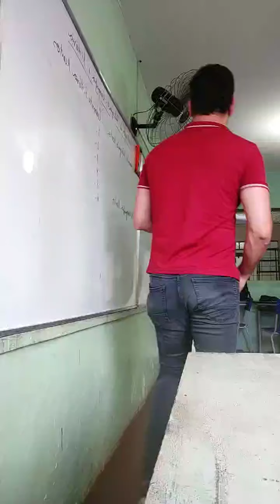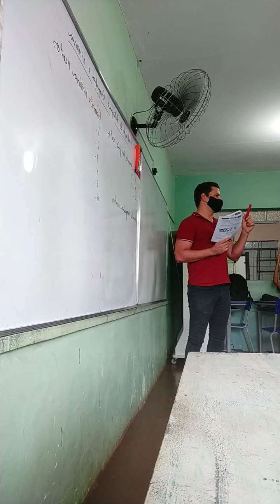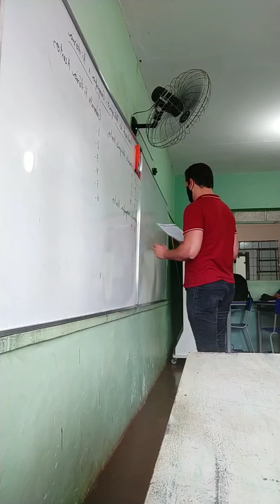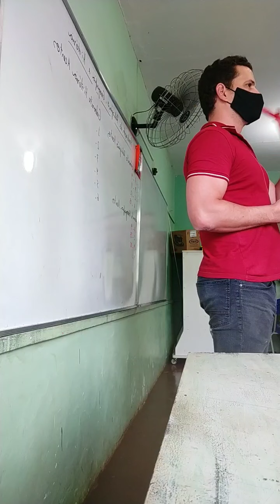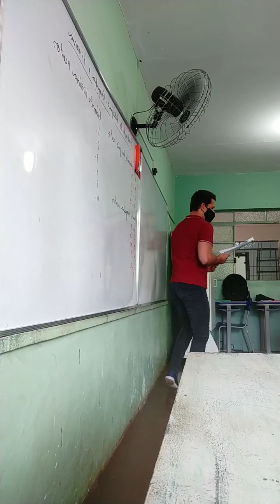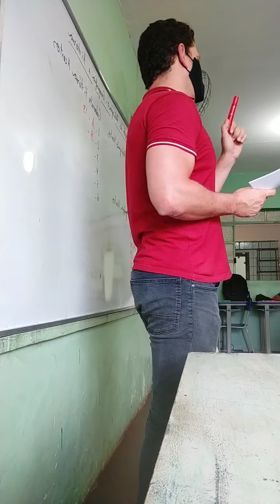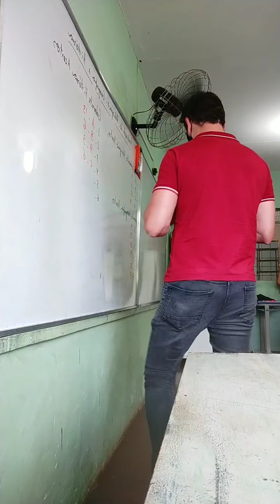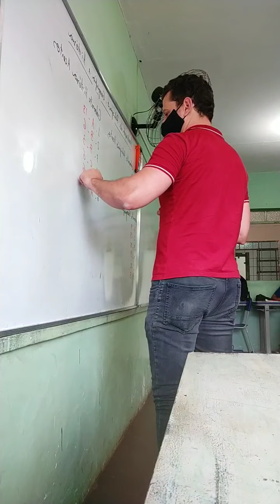Religiões, Geografia e História